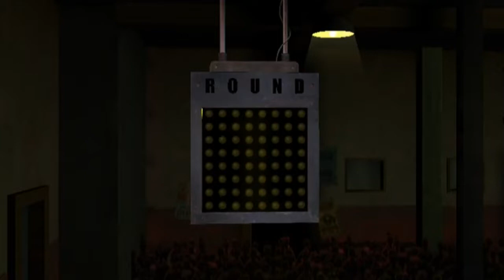Snowruntlvr VS SilverKoopa 2 (The Boxing Match)